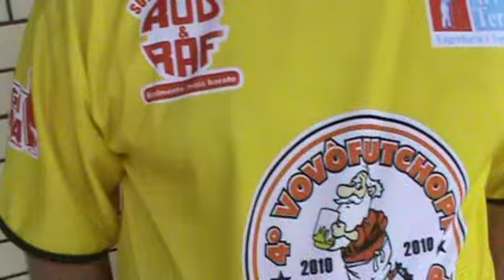VOVOFUTCHOP E BARNAGAY 2010